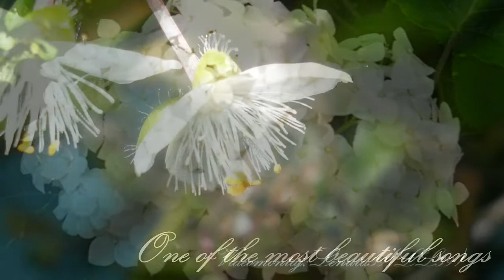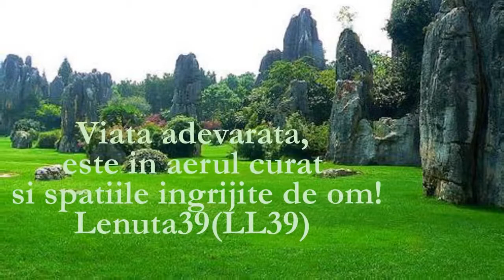One of the most beautiful songs~ *****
Videomontaj:Lenuta39(LL39)
Vioara sufletului meu!